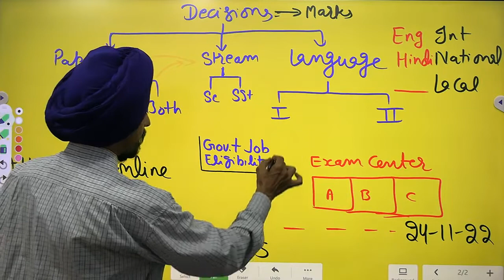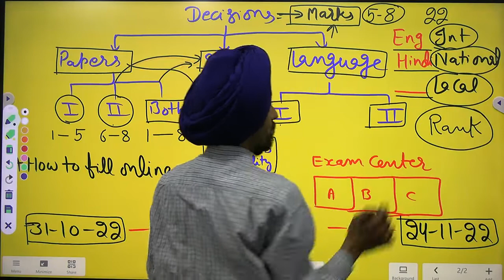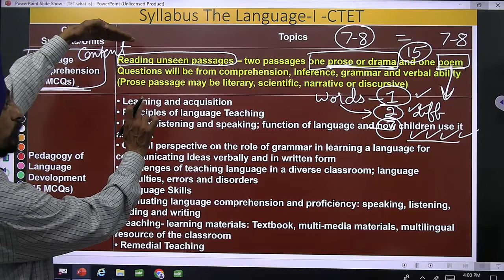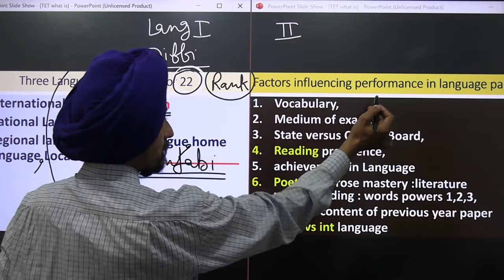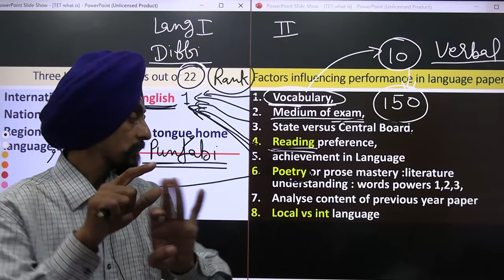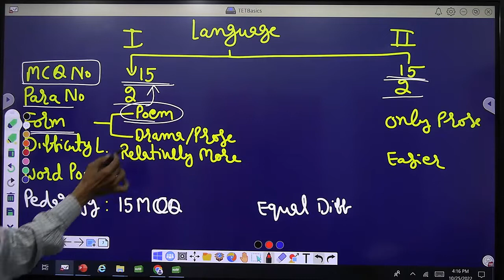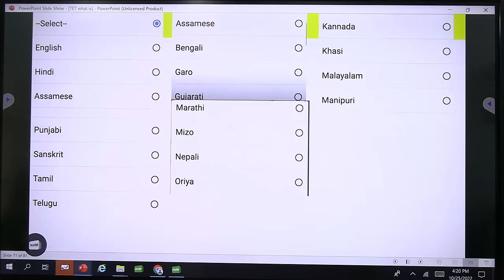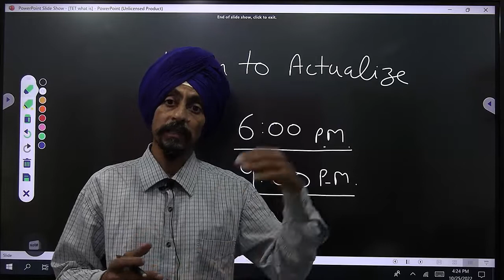CTET l How to choose language 1 and language 2 (8 criteria) l Learn to Actualize l Dr. Tirath Singh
Differences in Syllabus and difficulty level in language 1 and language 2
How to fill online choice of language 1 and 2
Better choice higher marks
This video will help to reduce the confusion regarding using language 1 and language 2. in-depth analysis on the basis of 8th criterias had been done. by using the criteria as a candidate can analyse the cell and make a rank of language from English Hindi and local language. This will help to increase the score in CTET dec 2022.